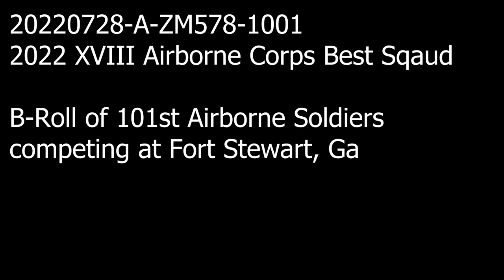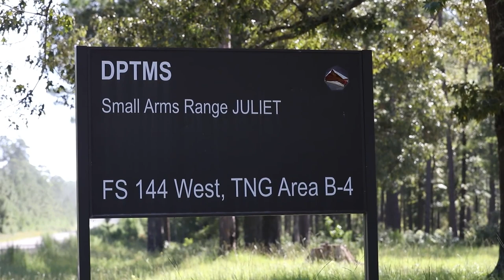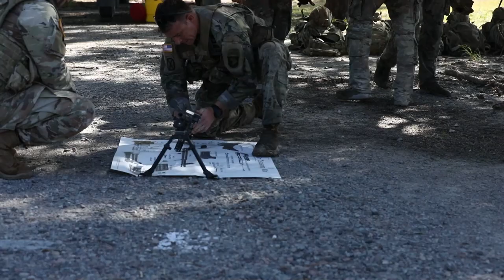2BCT, 101st ABN DIV Soldiers XVIII Airborne Corps Best Squad Competition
The Soldiers representing 2nd Brigade Combat Team “Strike”, 101st Airborne Division (Air Assault), won the XVIII Airborne Corps Best Squad Competition, held at Fort Stewart, Ga. The squad competed against four other teams from across the XVIII Airborne Corps.

2BCT, 101st ABN DIV Soldiers XVIII Airborne Corps Best Squad Competition
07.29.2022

The three-day competition showcased the tasks and skills needed to be a lethal and resilient squad, while also enduring the harsh Georgia heat and humidity. The squad will move on to the next phase of the best squad competition at Fort Hood, Tx.

Film Credits: Video by Spc. Kendall Lewis
40th Public Affairs Detachment